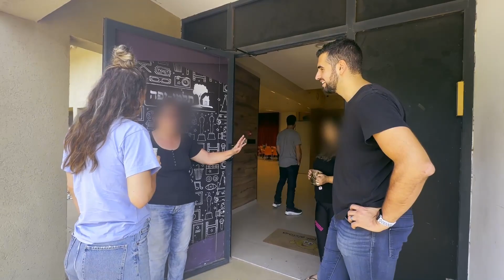Women Caring for Community Near Gaza Border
Believers just like you helped equip women serving their community with the survival supplies they need! 💛

Last week, we had the privilege to be among the first to go to a community near the Gaza border to bring food. Facing devastating loss, we simply wanted to listen to what they needed and see what we could do. After meeting one of the leaders of the community, Sosh, we realized their needs were much greater than simply a warm meal. 🍽️

Thanks to the generosity of people, just like you, we were able to go purchase generators, helmets, and other supplies on the SAME DAY and bring it back to them. They were blown away! ⛑️🔌

These are the moments where we are so honored to reveal the love of Yeshua in a tangible way. And we couldn’t do what we do without you! 🙏🏼

If you want to be more involved in whats happening in Israel right now through projects like this